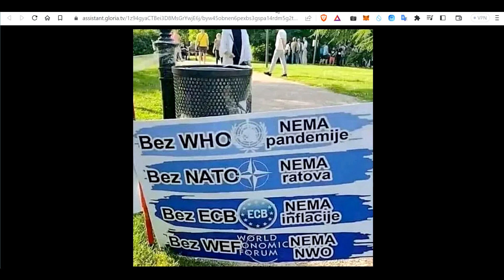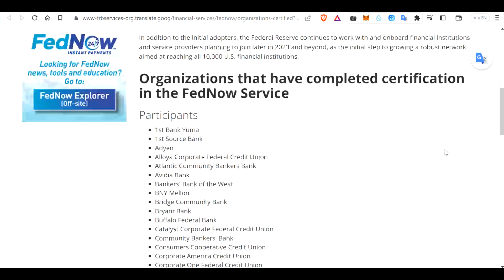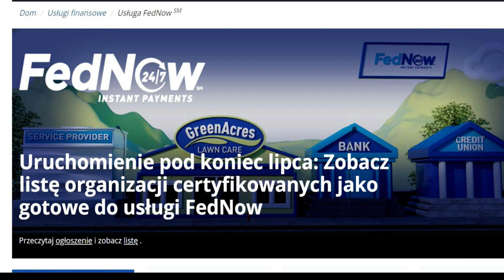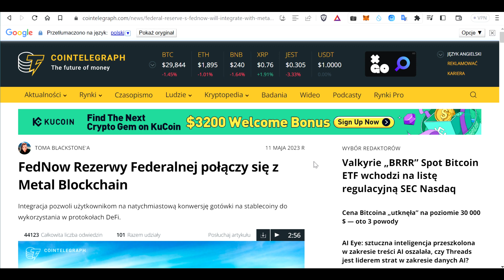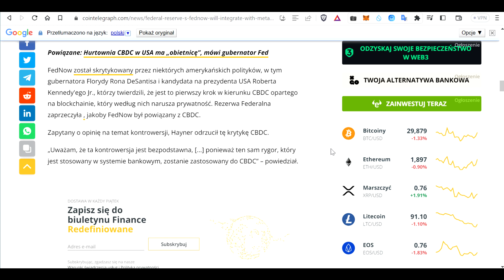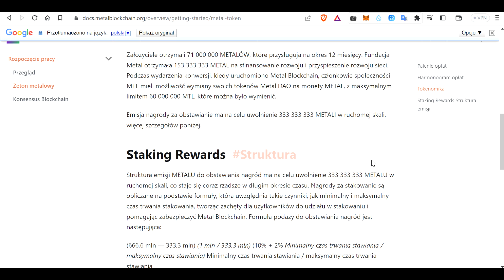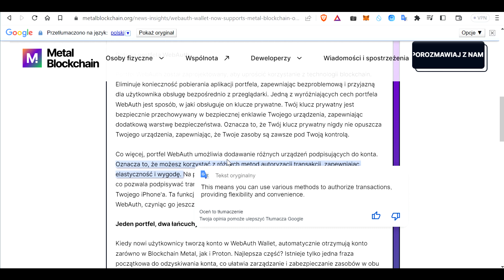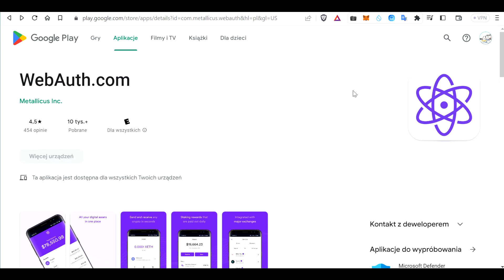Warto mieć Metal? Metalblockchain? Rezerwa Federalna USA i system płatności FEDNow plus Metal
Jeśli doceniasz moją pracę i masz chęć postawić mi za nią kawę , możesz to zrobić klikając w ten
Kanał ten ogranicza się do tematów ekonomicznych, finansowych i technologii blockchain.   @miliony

UWAGA
Wszystko co jest zawarte w tym filmie nie jest poradą finansową (ani techniczną) i nie może być traktowane jako porada inwestycyjna. Autor nie jest doradcą finansowym. Jest to tylko moja prywatna opinia.
Ryzyko inwestycyjne:
Informacje zawarte na tym video mają wyłącznie charakter informacyjno-edukacyjny. Nie stanowią „rekomendacji” w rozumieniu przepisów zawartych w Rozporządzeniu Ministra Finansów z dnia 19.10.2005r. w sprawie informacji stanowiących rekomendacje dotyczące instrumentów finansowych lub ich emitentów (Dz. U. z 2005r. Nr 206, poz. 1715).
Zgodnie z powyższym autor nie ponosi jakiejkolwiek odpowiedzialności za decyzje inwestycyjne podejmowane na podstawie treści zawartych w materiale jak i jakichkolwiek materiałach instruktażowych. Przypominam, że tylko Ty jesteś odpowiedzialny za swoje decyzje i środki! Dlatego zachowaj wszelkie zasady ostrożności, bezpieczeństwa i dokonuj własnych analiz. Wszystko o czym tu mówię jest bowiem tylko moją mocno subiektywną opinią i wizją na dany moment czasowy. Mogę się oczywiście mylić i często mi się to zdarza. Nie musisz się z tym zgadzać. Idź własną drogą lub skorzystaj z porad swojego doradcy lub innych powszechnie uznanych źródeł.  Moja ocena jest tylko próbką dziennikarstwa społecznego ale na luzie i z humorem niczym satyra. Wielotematyczna narracja, na której nie należy się wzorować i nie stanowi pewnego źródła informacji. Chcesz dowiedzieć się prawdy i posłuchać informacji to włącz dzienniki tv lub poczytaj prasę i inne źródła. Moje materiały nie są też poradami inwestycyjnymi lub żadnymi innymi.

Giełda Kucoin:
Zarejestruj się i handluj przez moje łącze do polecenia, by skorzystać z rabatu 10% na opłaty transakcyjne! Czekają na Ciebie również tajemnicze prezenty, bonusy VIP, korzyści tylko dla fanów i inne bonusy!